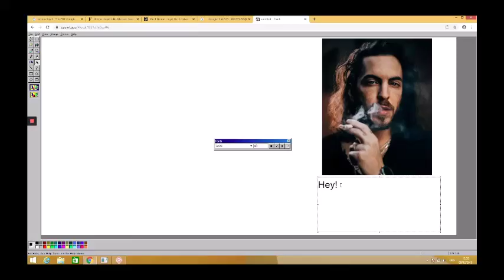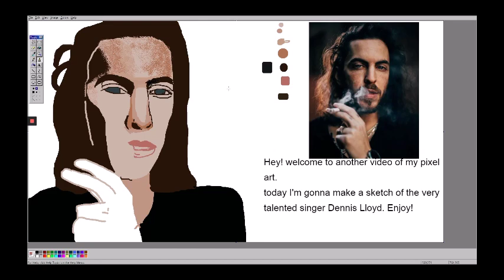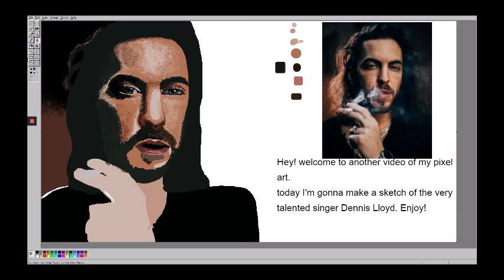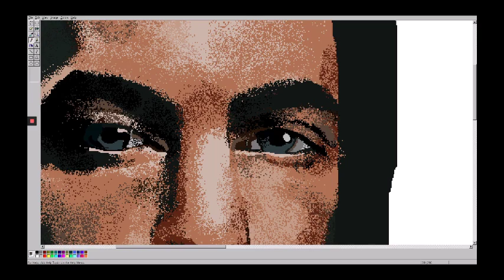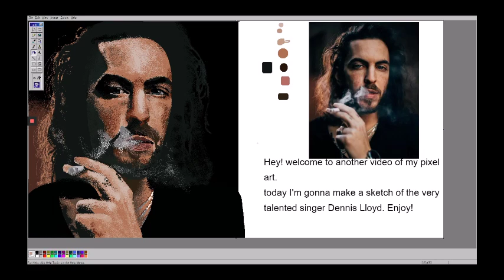how to draw with 95/98 Windows Microsoft Paint - Dennis Lloyd's face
3.5 compressed into 6:46 minutes.
the software is Windows MS paint 95/98,
using mouse only.

 At this time I drew Dennis Lloyd's (Nir Tibor) face. It's a tribute for the young and talented artist Dennis Lloyd, I appreciate his way and talent, so it's just natural that I'll draw this.
Hope you'll enjoy the vid!